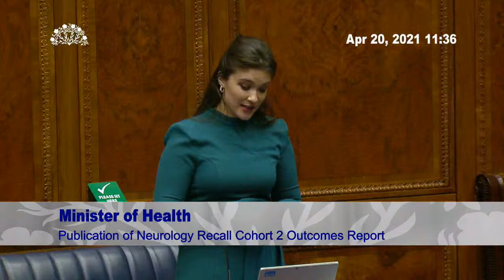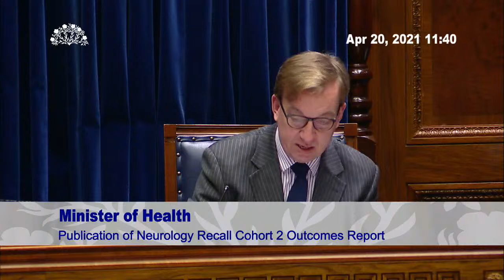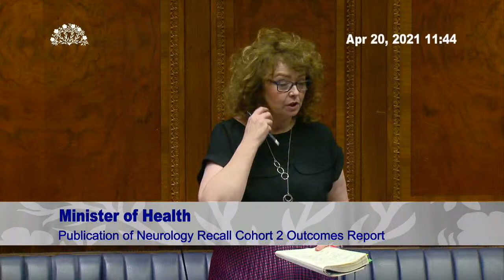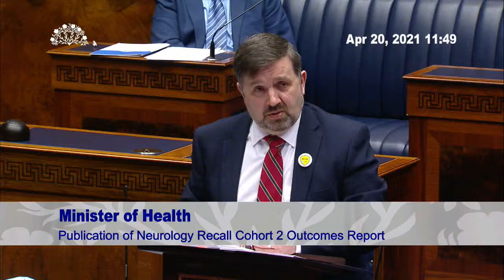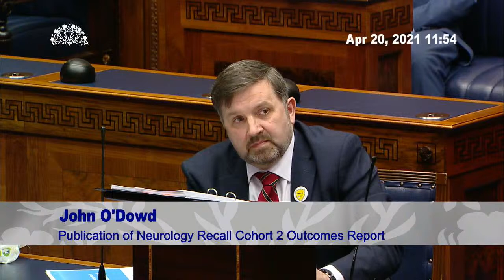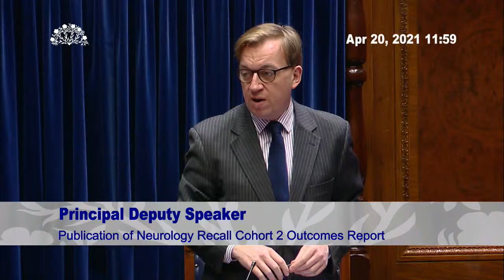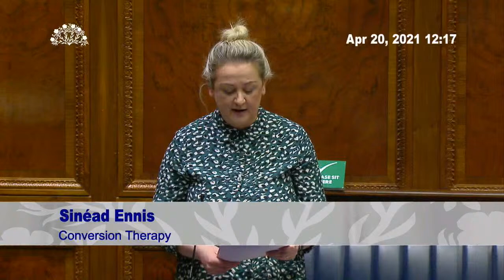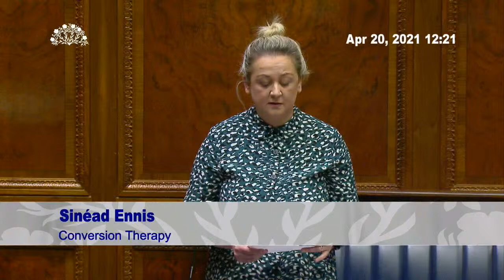Assembly Plenary - 20 April 2021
Assembly Plenary  starts at 10:30AM

Order Paper includes:

Prayers

MINISTERIAL STATEMENT

Publication of Neurology Recall Cohort 2 Outcomes Report
Minister of Health

PRIVATE MEMBERS’ BUSINESS

Motion: Conversion Therapy

QUESTION TIME

1. Finance

PRIVATE MEMBERS’ BUSINESS (cont’d)

Motion: Conversion Therapy (cont’d)
Mr Doug Beattie
Mr John Stewart

Motion: Putting Cancer Services at the Centre of the COVID-19 Recovery
Mrs Pam Cameron
Mr Jonathan Buckley

ADJOURNMENT

Progress of the A5 Dual Carriageway
Mr Declan McAleer